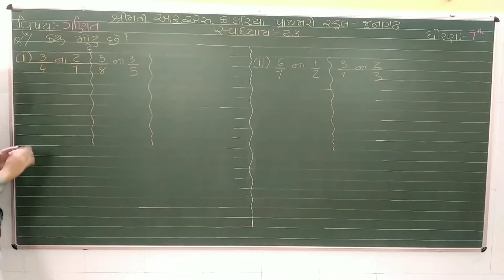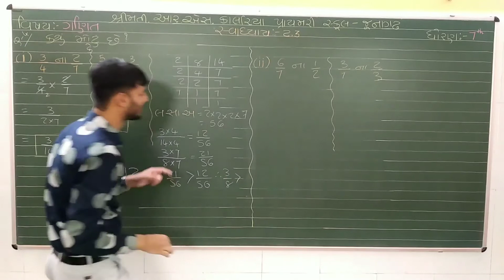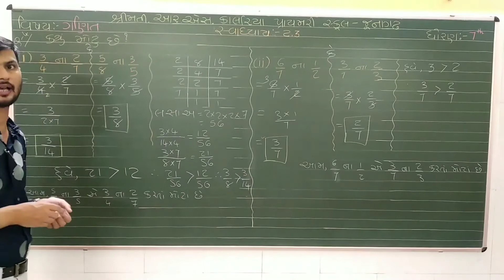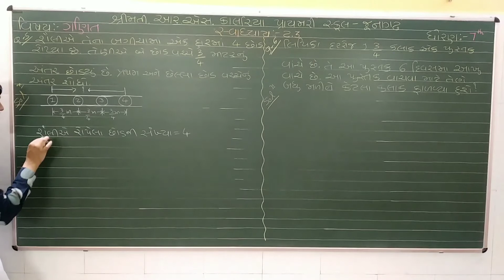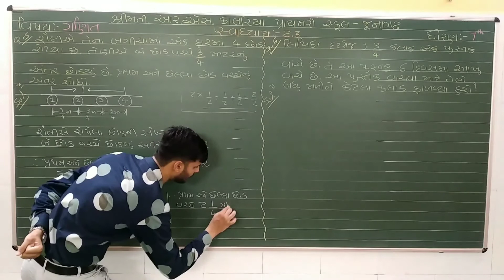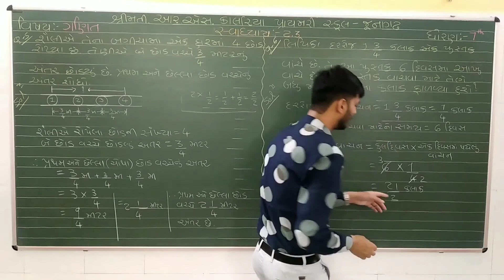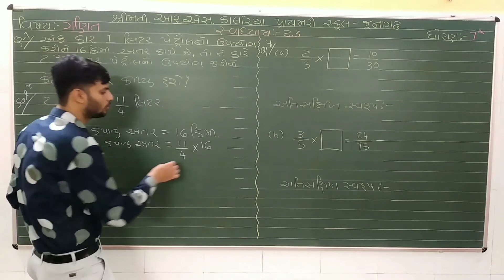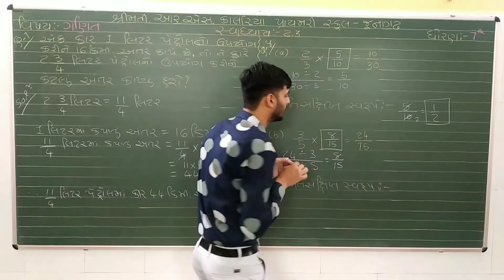STD 7 MATHS CHAPTER-2 (PART-7)